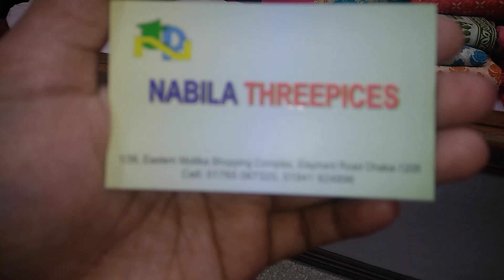Original indian joypuri 3 pis collection ///অর্জিনাল ইন্ডিয়ান জয়পুরি থ্রীপিস কালেকশন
Shop name : Nabila Threepics
1/39, Eastern Mollika shopping complex,  Elephant Road, Dhaka -1205